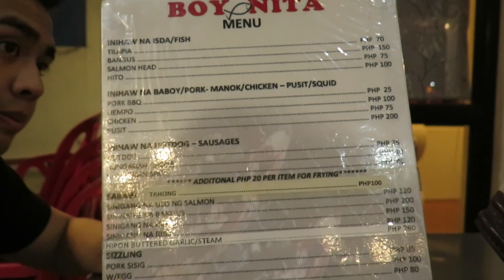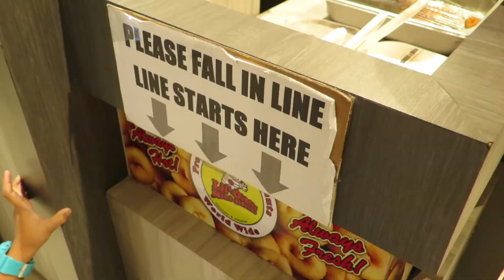Date Night for only 400 Pesos! | DONELLA DE LEON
Hi guys! In this vlog you'll meet my boyfie and see a glimpse of what a simple date of ours would be like. :)